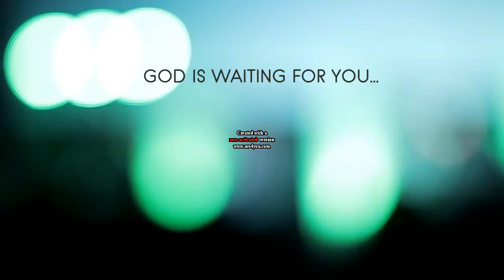Feast Bicutan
Builder - Brother Velden Lim
Sundays - 8:30 AM (Holy Mass) and 9:30 AM (Feast)
Venue - Taguig Lakeshore Hall, Western Bicutan, Taguig City